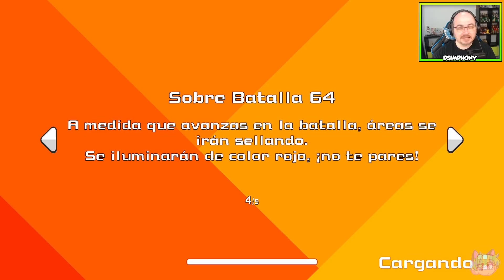¡Battle Royale explosivo y gratis! - Super Bomberman R Online (Switch) DSimphony